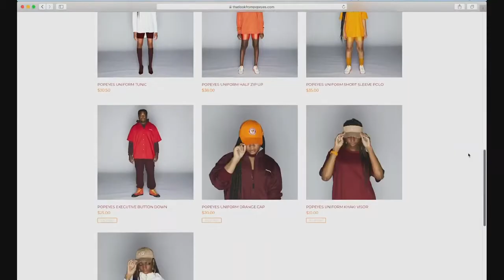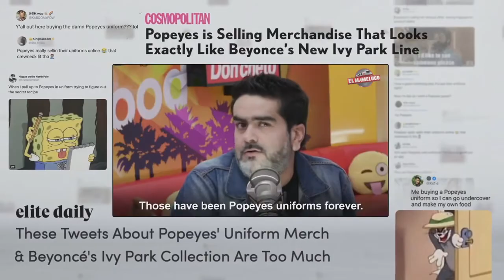Popeyes l That Look from Popeyes l Cannes Lions 2021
Credits:

/ Agency: GUT Miami
/ Client: Popeyes
/ Production Company: Kreative Kontent